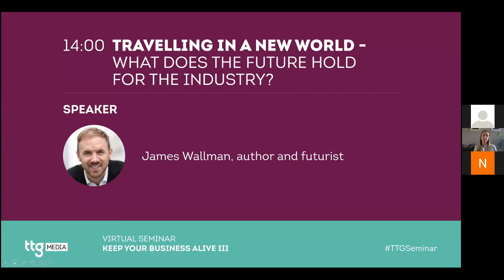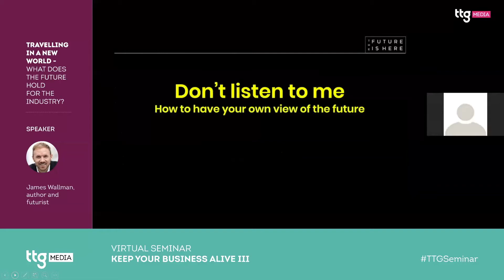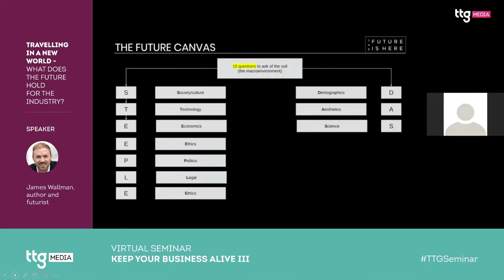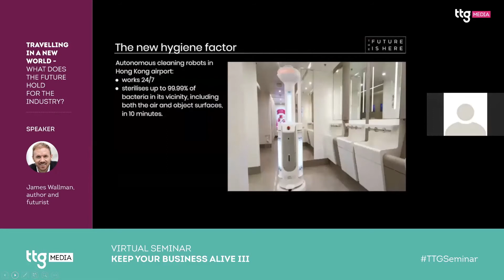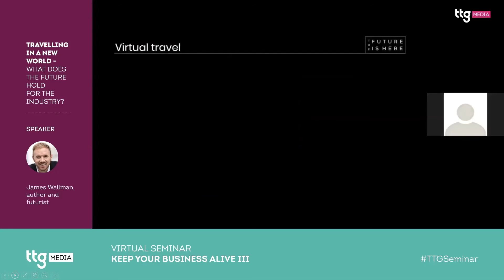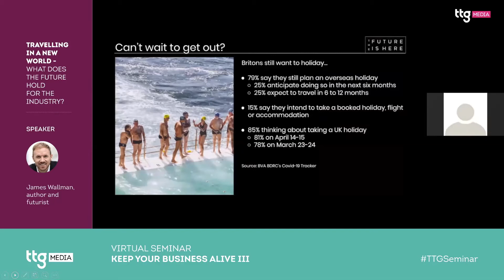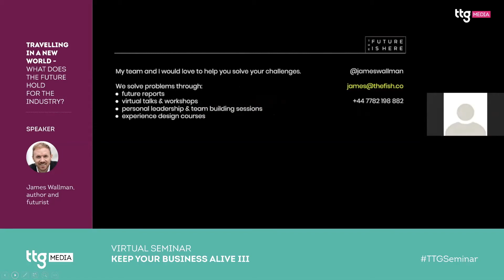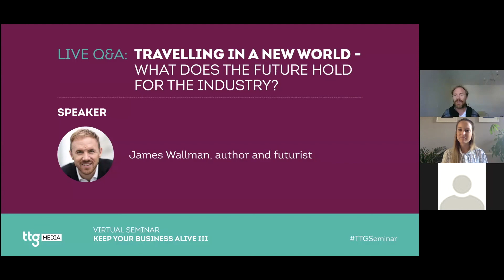Future of Travel After Coronavirus - for TTG, by James Wallman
TTG Digital asked me to forecast the future of travel.

With the landscape changing so fast, I took the opportunity to share *how* my firm The Future Is reads the future, and how people can use this to develop their own opinion of what will come next.